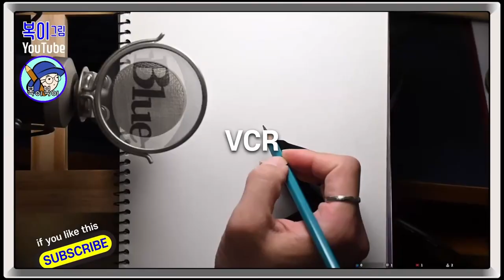복이복이의 그림그림 모아복이_복이복이와 오래된 백과사전1